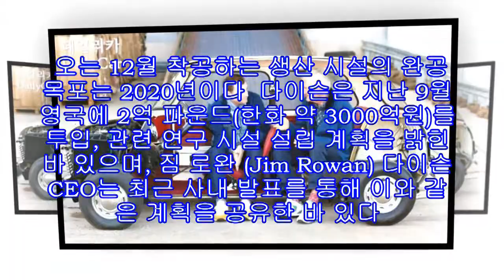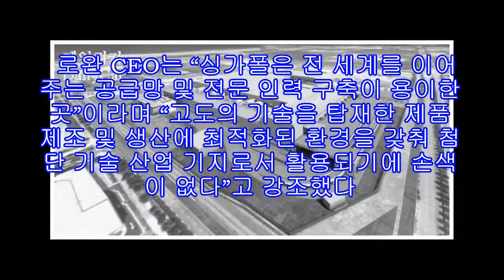英 다이슨, 2021년 부터 자동차 생산..전기차 사업 진출 본격화 |카24/7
영국의 다이슨이 전기차 생산 시설 건립 계획을 확정했다.

다이슨은 23일(현지 시각) 이사회를 열고, 오는 2021년 선보일 전기차 생산을 위해 싱가폴에 생산 시설을 건립하기로 결정했다고 밝혔다. 오는 12월 착공하는 생산 시설의 완공 목포는 2020년이다.

다이슨은 지난 9월 영국에 2억 파운드(한화 약 3000억원)를 투입, 관련 연구 시설 설립 계획을 밝힌 바 있으며, 짐 로완 (Jim Rowan) 다이슨 CEO는 최근 사내 발표를 통해 이와 같은 계획을 공유한 바 있다.

다이슨의 전기차 공장이 입지하게 될 싱가폴은 지난 2011년 설립된 다이슨 디지털모터 생산 기지로, 현재 1100명의 직원이 상주해 있으며, 올해 까지 총 5000만대 이상의 누적 생산량을 기록하고 있다. 다이슨은 싱가폴 현지 생산 시설의 규모를 현재의 두 배 이상으로 확장하겠다는 입장이다.

다이슨이 개발할 전기차에 대해선 구체적으로 알려진 바는 없다. 다만, 스포츠카 혹은 한정 생산될 고급차는 아니라는 게 다이슨 측의 설명이며, 기존의 자동차와는 다른 첨단 기술이 집약된 차종이 될 것이라는 점이 강조됐다.

로완 CEO는 “싱가폴은 전 세계를 이어주는 공급망 및 전문 인력 구축이 용이한 곳”이라며 “고도의 기술을 탑재한 제품 제조 및 생산에 최적화된 환경을 갖춰 첨단 기술 산업 기지로서 활용되기에 손색이 없다”고 강조했다.

그는 이와 함께 “이번 계획은 다이슨 역사에 또 다른 획을 긋게 될 것이며 이를 위해 노력중인 모든 직원들에 감사를 표한다”고 덧붙였다.

한편, 다이슨이 전기차 프로젝트에 투자한 금액은 20억 달러(한화 약 2조1362억원)규모로, 이 중 절반 이상은 새로운 배터리 개발 및 연구에 투입됐다.